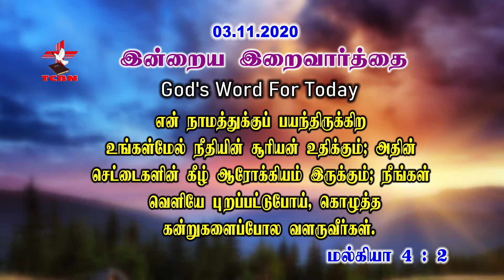03.11.2020 - TODAY GOD'S WORD